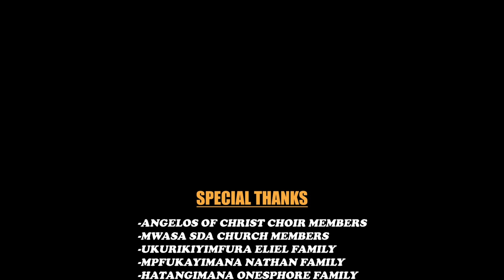UBABWIRE BY ANGELOS OF CHRIST CHOIR OFFICIAL FULL VIDEO 2023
Indirimbo nziza ya ANGELOS OF CHRIST CHOIR(MWASA SDA/From NYAMASHEKE) YISANGIZE ABANDI BAMENYE IBY'INKURU NZIZA YA YESU